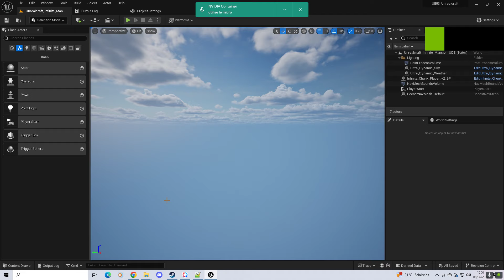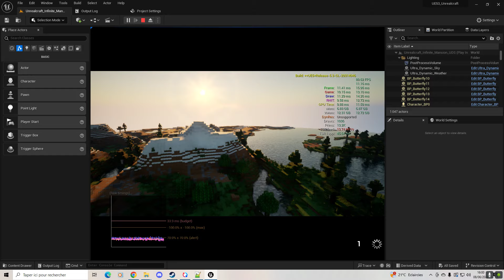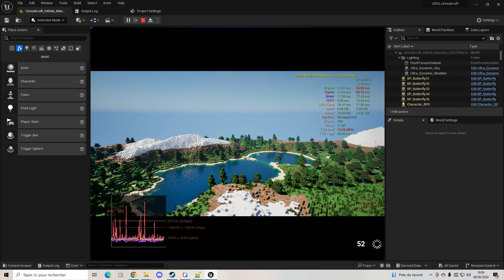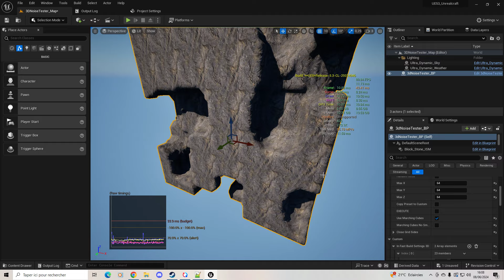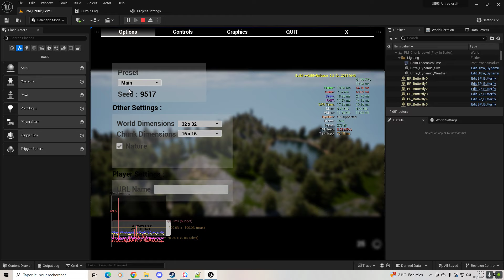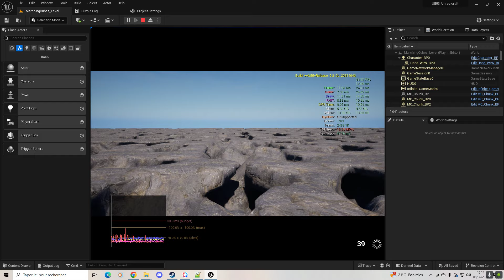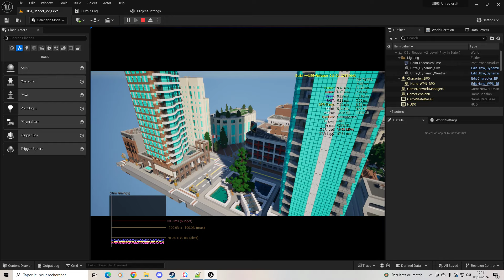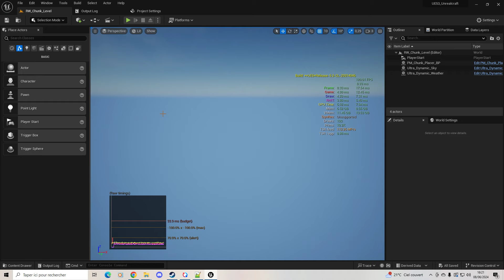Everything UnrealCraft Infinite - Unreal Engine 5.3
Full project now available for sale on Gumroad !

Full overview of all the features included in my UnrealCraft project for Unreal Engine 5.3.

Video captured on my I5 12400, RTX 3060 with 64Gb RAM.

Game Features :
- Real infinite procedural world generation with FastNoise
- FastNoise 3D caves
- Block Destruction
- Block Building
- Voxel Trees
- Interactive objects
- Biomes
- Pickups
- NPCs with dynamic NavMesh
- Vanilla & Realistic MOD support
- Texture Pack Support
- Main character rigged to UE Mannequin
- Dynamic Time Of Day and Weather System (From Ultra Dynamic Sky)
- Game Saves
- Godrays !

Editor Features :
- Blueprint code is organized, commented and easily usable as a base for any of your game projects.
- Dynamic asset management from a Master data Table
- World generation preset system
- MOD management with Data Tables
- World Previewer to find your best settings
- Experimental C++ chunk generation
- Procedural Mesh terrain
- Marching Cubes terrain
- Real-World topology terrain
- Mineways OBJ export loader

More features are yet to come.

Cheers :)

Greg

Chapters
00:00 Introduction
00:20 Main UnrealCraft Map
07:24 Noise Testers
12:40 Procedural Mesh Terrain
15:18 3D Noise Marching Cubes
17:46 Mineways OBJ export loader
20:21 Real World Topology Terrain